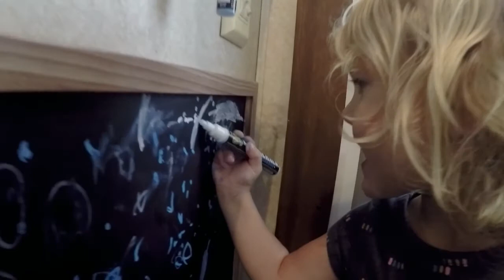Will we ever get rid of our house? / / / Full time RV family of 7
July 31 came and went, and here we are still in NC. But we are learning to be content with where we are, and we know that there is a plan and a purpose behind this delay.